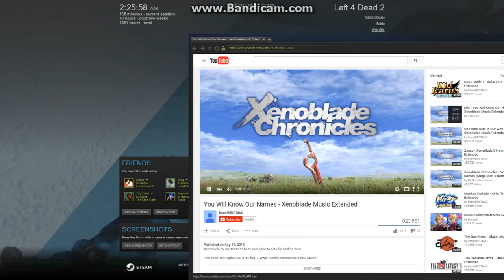left4dead2 2015 11 03 02 24 27 131